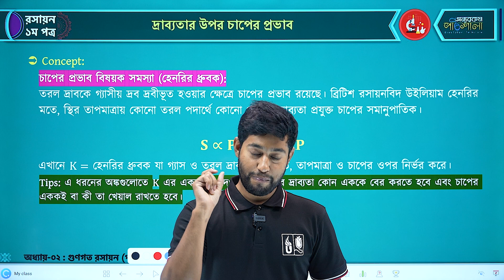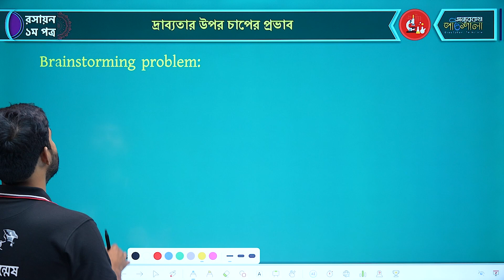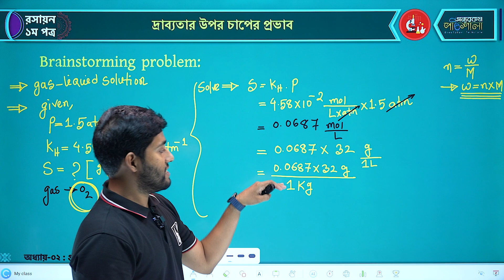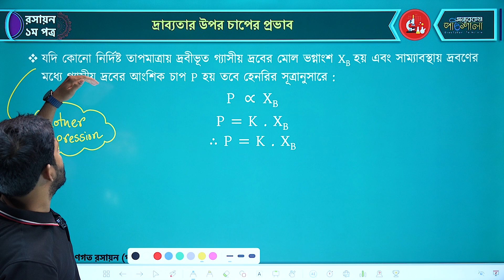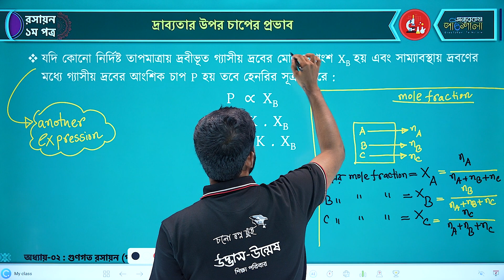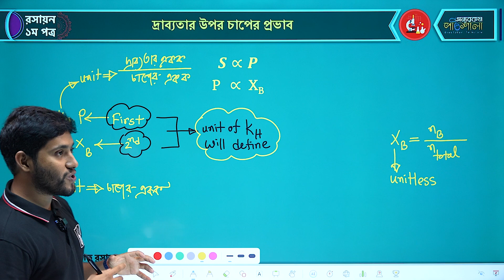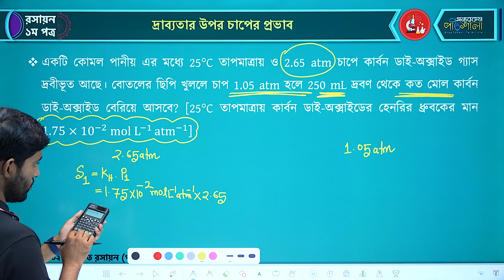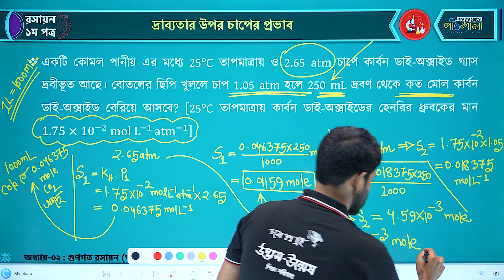03. দ্রাব্যতার উপর চাপের প্রভাব (Effect of Pressure on Solubility) | OnnoRokom Pathshala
এই পর্বে যা আলোচনা করা হয়েছে:
0:00 - ইন্ট্রো
0:14 - প্রাথমিক আলোচনা
1:12 - দ্রাব্যতার উপর চাপের প্রভাব
4:00 - Brainstorming Problem
11:02 - হেনরির সূত্র
17:23 - রাব্যতার উপর চাপের প্রভাব (গাণিতিক সমস্যা)
23:33 - শেষ কথা

Class: HSC
Subject: Chemistry
Chapter: Qualitative Chemistry (Solubility)
Topic: দ্রাব্যতার  উপর চাপের  প্রভাব (Effect of Pressure on Solubility)
Lectured by: Toukir Ahmed